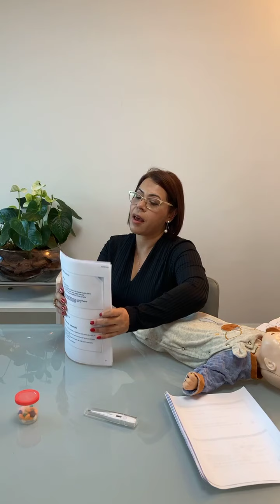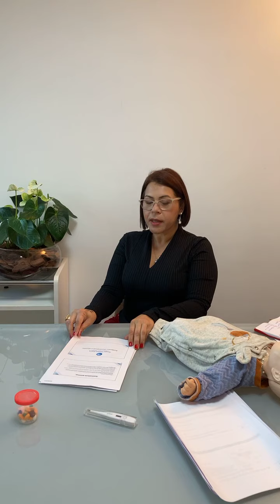Primeiros socorros como bebê | Enfermeira obstetra - Katiane